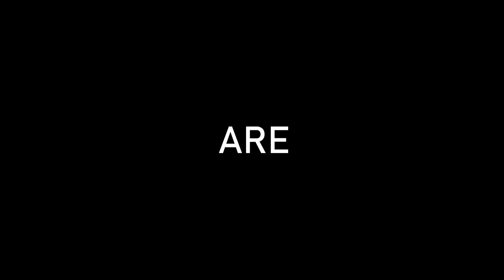TRAILER TOP GUN OFICIAL!!!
FINALLY TOP GUN IS HERE!